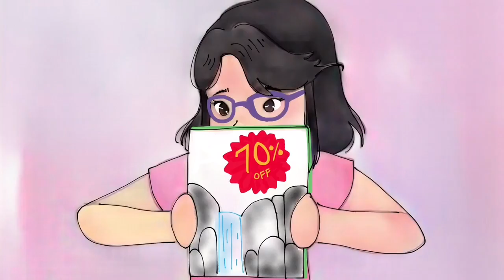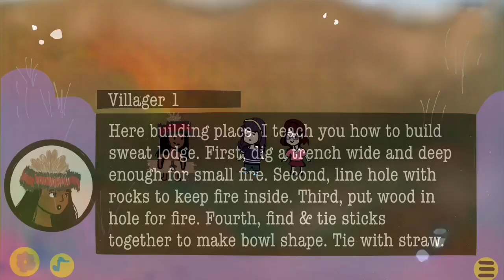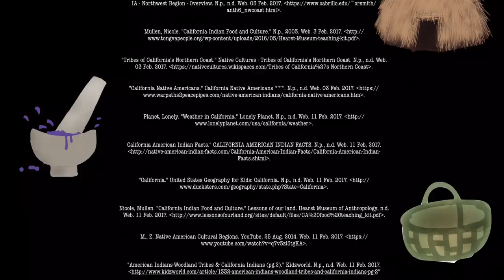The Legend of California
Learn about the Native American Pomo Tribe of California through this wicked cool retro video game.